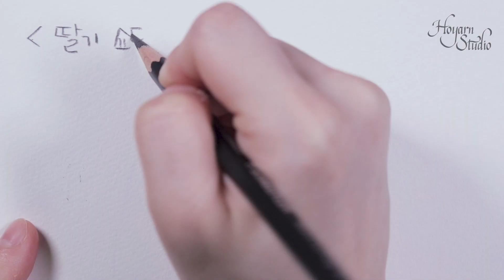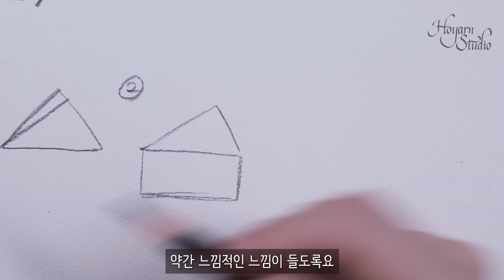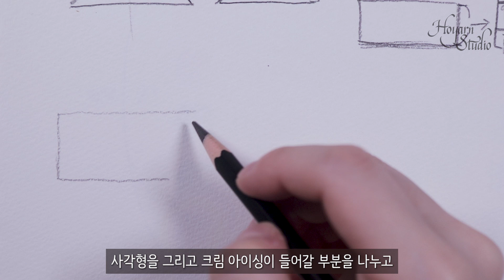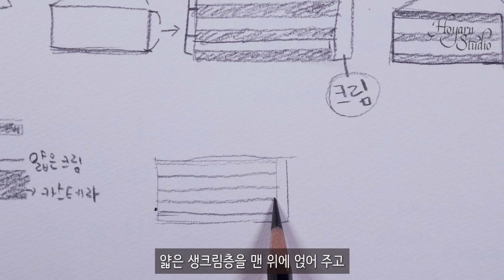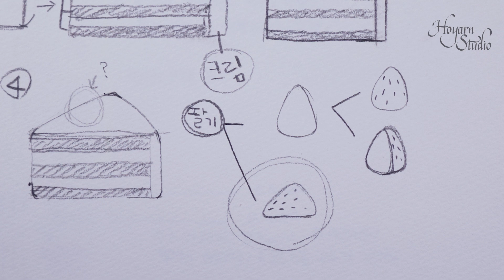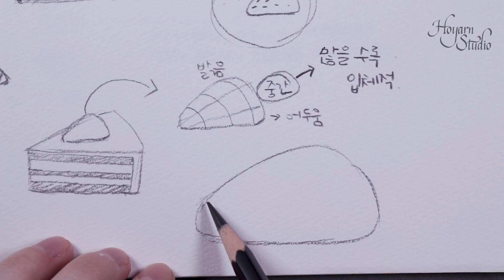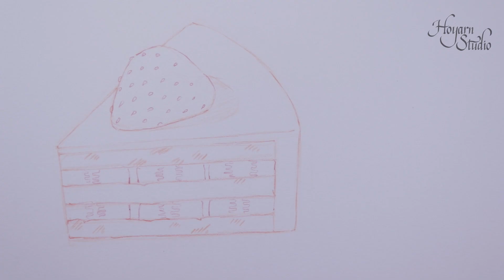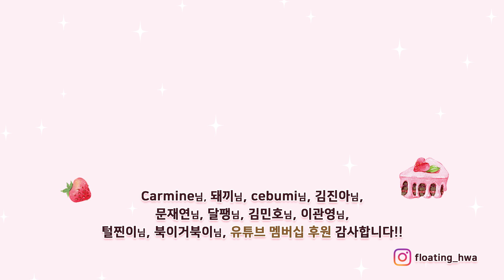[수채화기초] 딸기 케이크 쉽게 그리는 방법 | 간단히 디저트 수채화 : 호얀스튜디오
☆ '간단히 디저트 수채화'는 기초는 전체공개, 심화는 멤버십 튜토리얼 클럽 한정공개로 진행됩니다.

0:00 인트로 & 스케치
6:23 실전! 채색까지 해보자